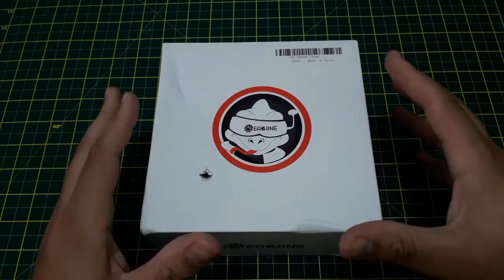Eachine Tyro79 - Montagem | colunaDRONE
Rádio usado neste drone:

Receptor usado neste drone:

Outra opção de rádio:

Receptor para rádio FrSky:

Óculos recomendados:

Este grava o voo!!!

Este NÃO grava o voo:

Receptor para rádios FrSky:

Produtos recomendados pela Coluna:

Baterias (todos os links enviando para o Brasil):

Mi Drone:

Fimi X8 SE:

1500mAh 4S:

1300mAh 3S:

4200mAh 3S:

400mAh 1S:

Utilitários para drones:

Bolsa para baterias (ideal para viajar de avião com segurança):

Suporte para montagem de drones:

Fusível contra Curto-Circuito em montagem de drones:

Estação de Solda (com lupa, led, suporte para ferro de solda):

Balanceador de hélices:

Bolsa protetora contra fogo baterias LiPo:

Rádios

Rádio FrSky X9D Plus:

Óculos FPV

Eachine EV100:

Carregadores

ISDT D2 200W:

ORIGINAL Imax B6: